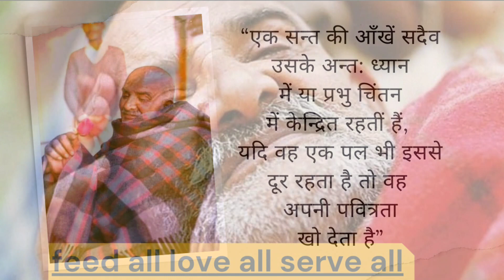सिद्ध माँ ने ऐसा क्या विचित्र आदेश दिया जिसे पूरा करना नामुमकिन था|Neem karoli baba|Kainchi dham